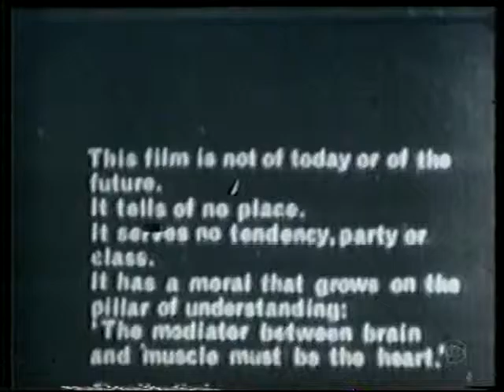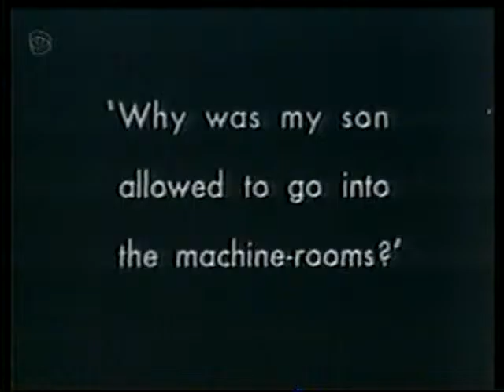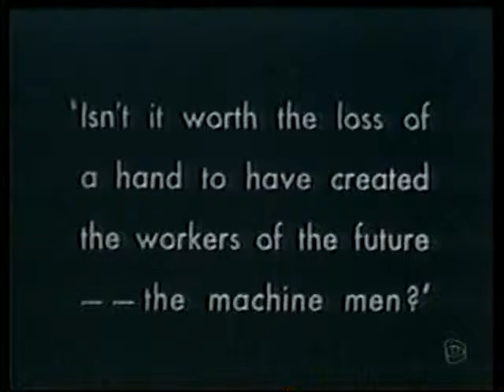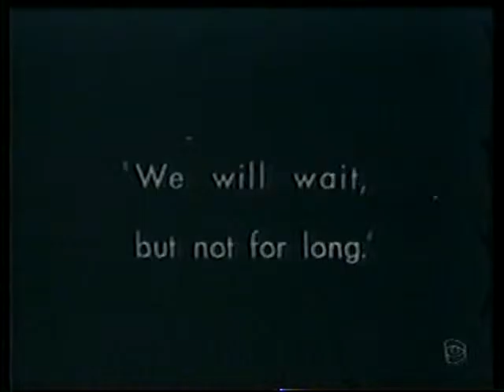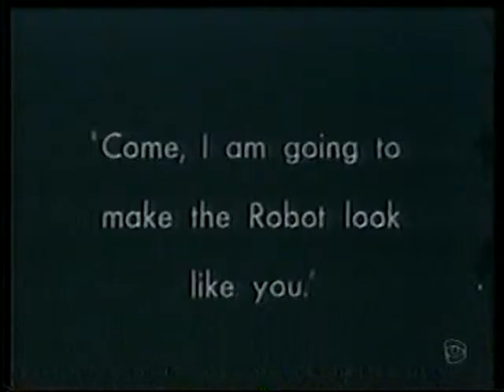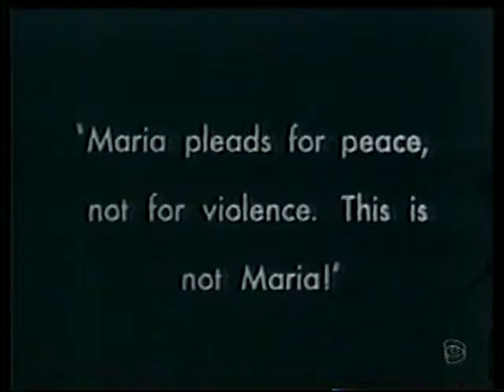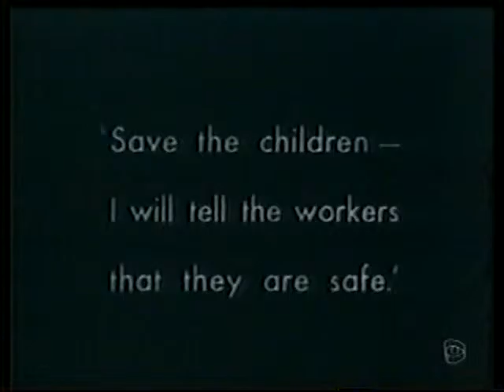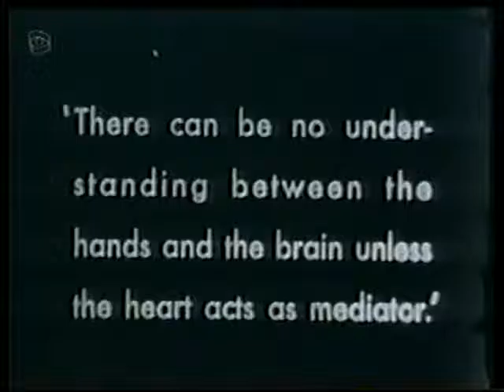1927 - Metropolis (Montaje americano)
Sinopsis: Futuro, año 2000. En la megalópolis de Metrópolis la sociedad se divide en dos clases, los ricos que tienen el poder y los medios de producción, rodeados de lujos, espacios amplios y jardines, y los obreros, condenados a vivir en condiciones dramáticas recluidos en un gueto subterráneo, donde se encuentra el corazón industrial de la ciudad. Un día Freder (Alfred Abel), el hijo del todoperoso Joh Fredersen (Gustav Frohlich), el hombre que controla la ciudad, descubre los duros aspectos laborales de los obreros tras enamorarse de María (Brigitte Helm), una muchacha de origen humilde, venerada por las clases bajas y que predica los buenos sentimientos y al amor. El hijo entonces advierte a su padre que los trabajadores podrían rebelarse.

Género: Ciencia ficción. Drama | Distopía. Steampunk. Robots. Expresionismo alemán. Película de culto. Cine mudo

Guión: Thea von Harbou
Reparto: Gustav Fröhlich, Brigitte Helm, Alfred Abel, Rudolf Klein-Rogge, Fritz Rasp, Theodor Loos, Heinrich George, Fritz Alberti, Grete Berger, Heinrich Gotho, Georg John, Olaf Storm